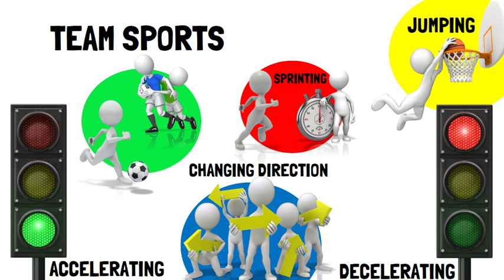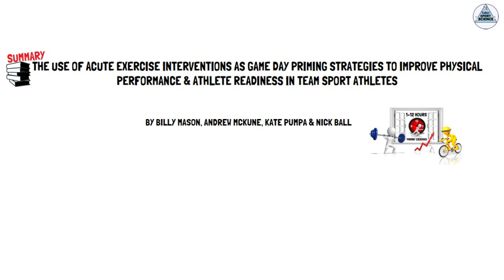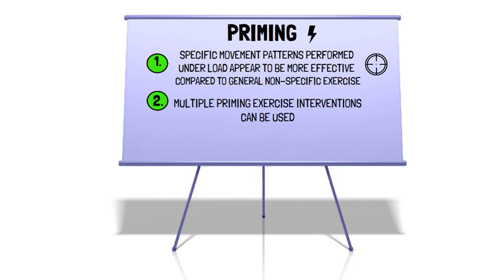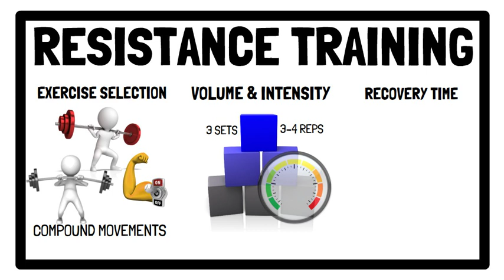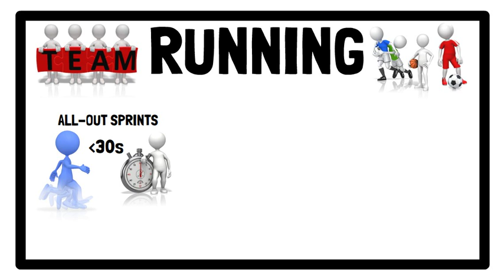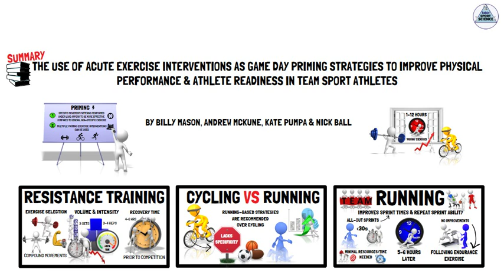GAME DAY PRIMING STRATEGIES TO IMPROVE PHYSICAL PERFORMANCE (BY MASON, MCKUNE, PUMPA & BALL)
This video presents a summary of the article publish in the journal Sports Medicine, titled:

'The Use of Acute Exercise Interventions as Game Day Priming Strategies to Improve Physical Performance And Athlete Readiness In Team Sport Athletes: A Systematic Review'

BY Billy Mason, Andrew McKune, Kate Pumpa & Nick Ball